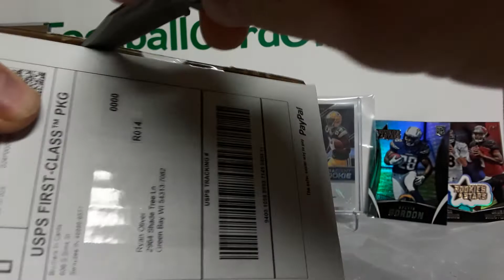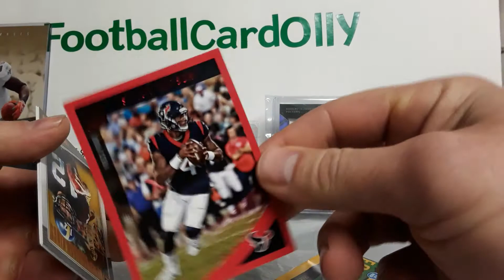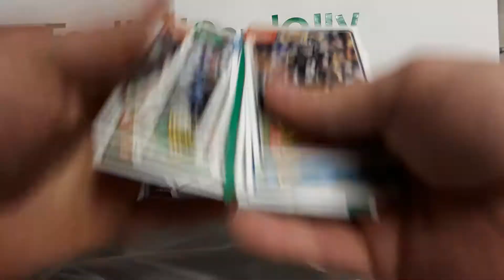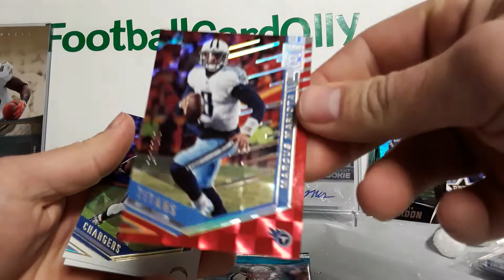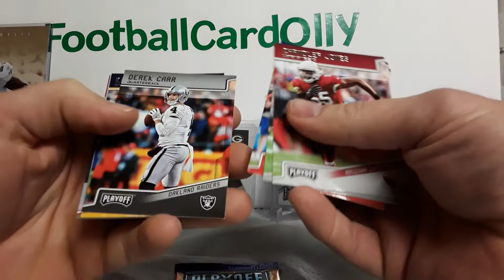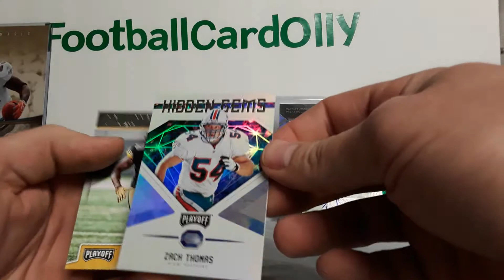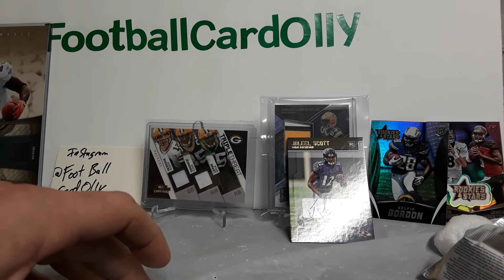Brothers in Cards Gold Pack Plus Program December 2 Hits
Another unboxing of the Brothers in Cards Gold pack plus program. Decembers box came with 1 Donruss, 1 Classics, 2 Playoff, and 4 Packs of Elite plus the gold feature of Illusions. Come see what I pulled.